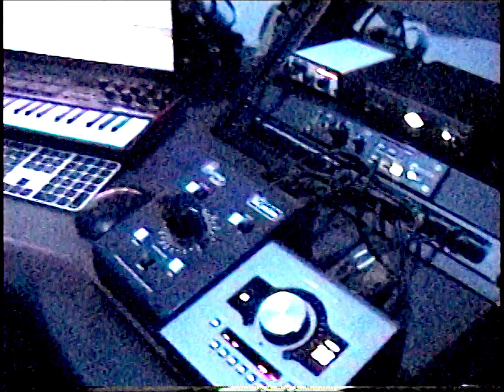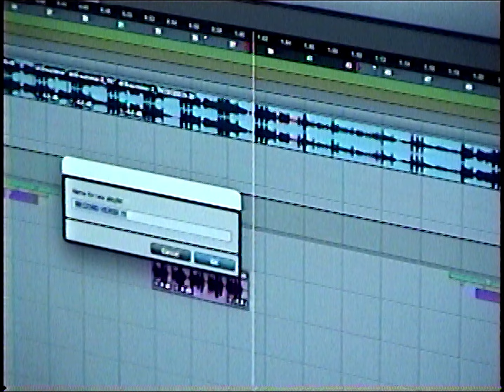GoldCollar Dizzy - X and O's (Studio Session)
Here is a peek inside a random night at the studio with GoldCollar Dizzy.

Shot By: Aria Khosravi ( @Ak_Dp)

Follow GoldCollar Dizzy On All Platforms
Instagram.com/IamGoldCollar
Facebook.com/Iamgoldcollar
Soundcloud.com/IamGoldCollar
Tidal Music:

GoldCollarGroup©